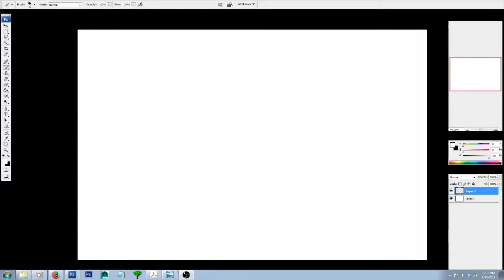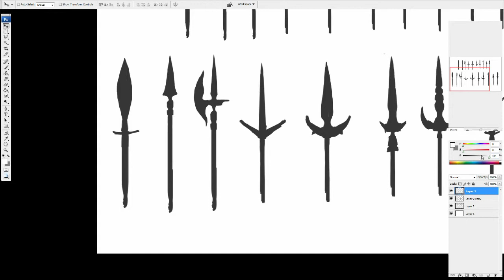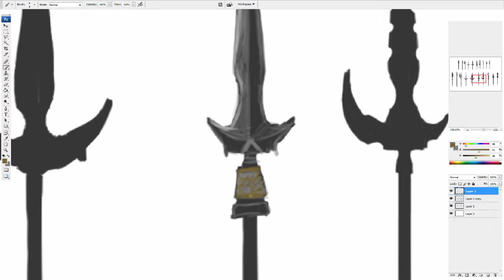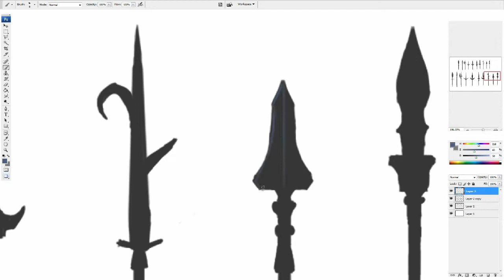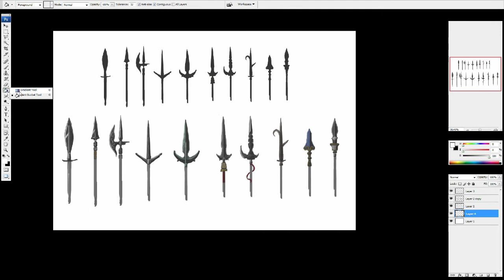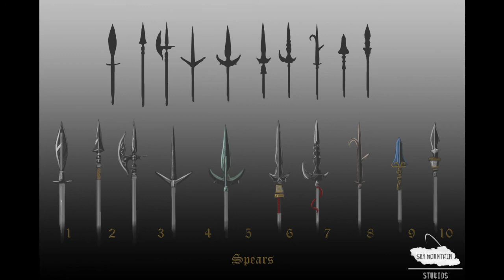Speed Paint - Spear Thumbnails - Sky Mountain Studios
Sword thumbnails done for Sky Mountain Studios.